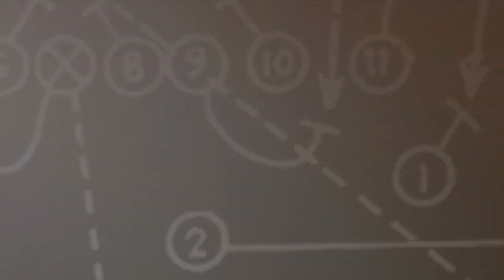Badger Breakdown: Wisconsin vs Illinois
Mike Lucas and Matt Lepay talk about the good and the bad that came out of the Nebraska game, and what it means going forward against an athletic but turnover-prone Illinois squad.